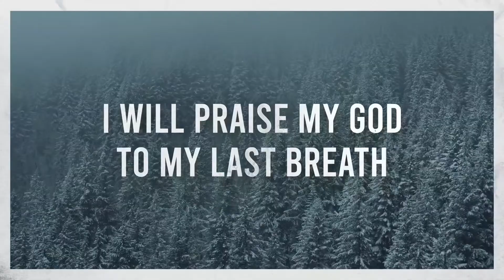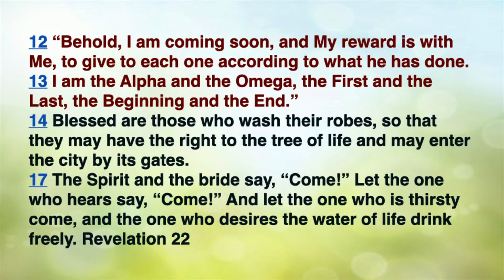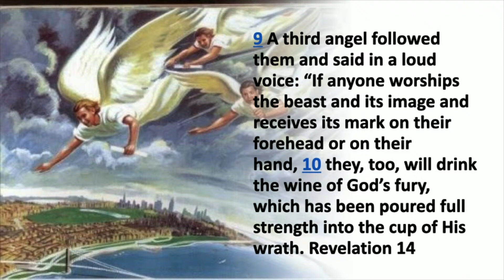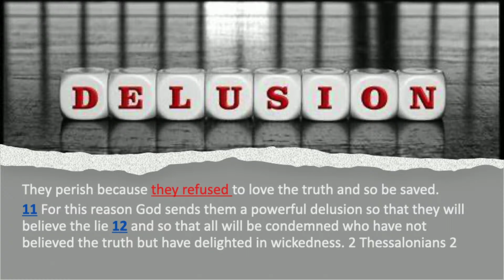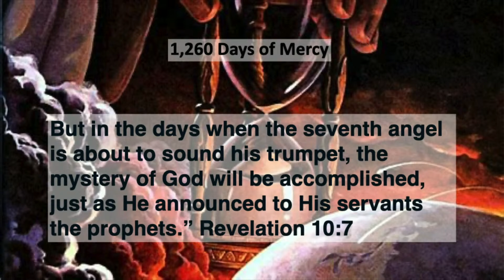Revelation: Part 5 | Letty Kincaid | Faith Fellowship